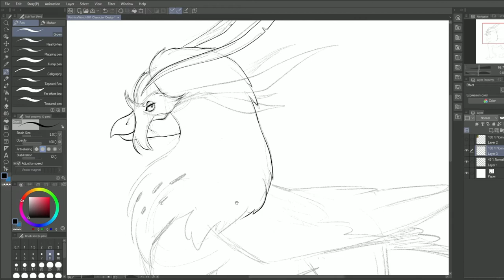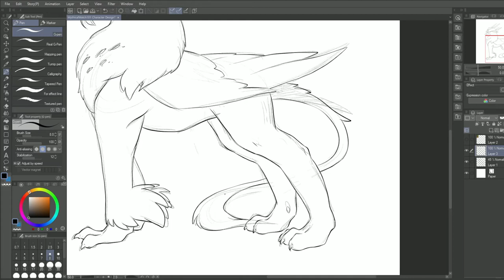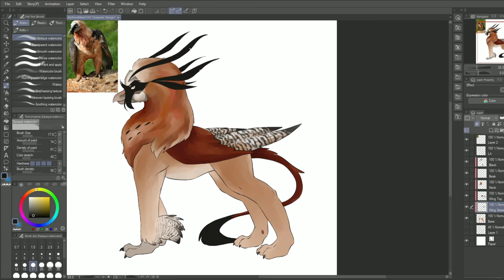Artfight 2022 - Griffon [Attack on MythicalWatch101]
In MythicalWatch101's list of character design preferences, they specifically mentioned dragons or griffons, and several different types of birds, including the bearded vulture. Bearded vultures are SUPER COOL, (look them up if you haven't heard), and a griffon bearded vulture sounds even cooler.

Music